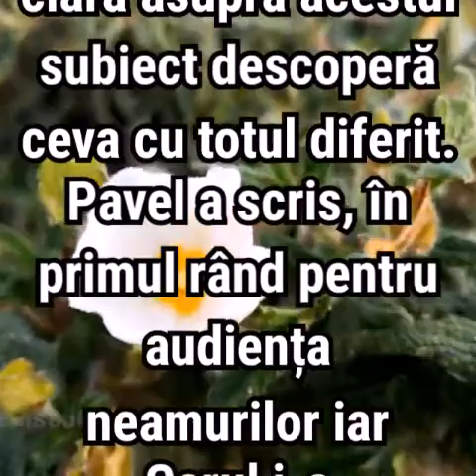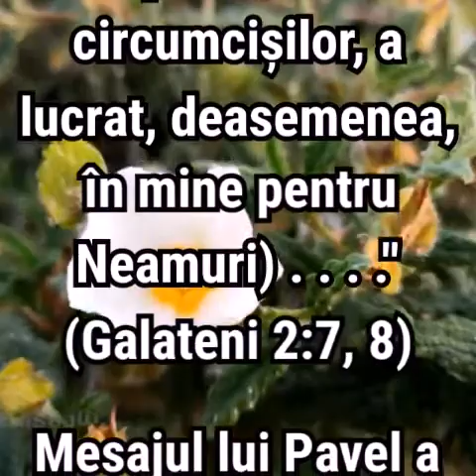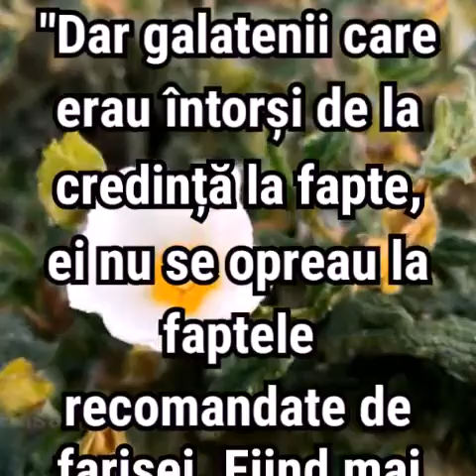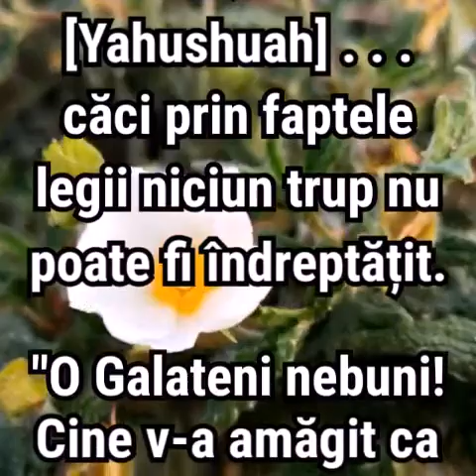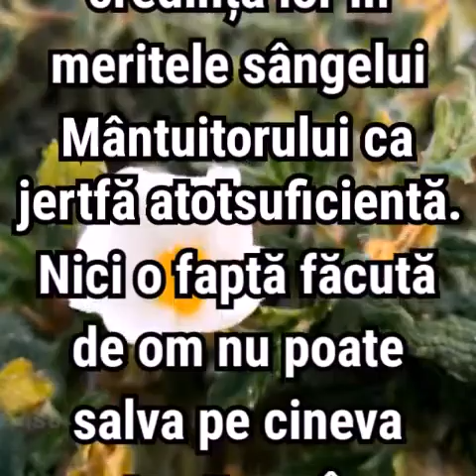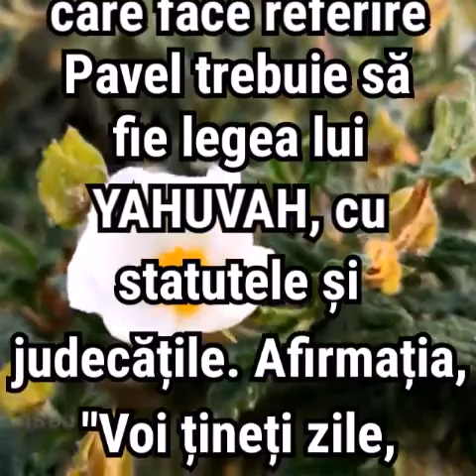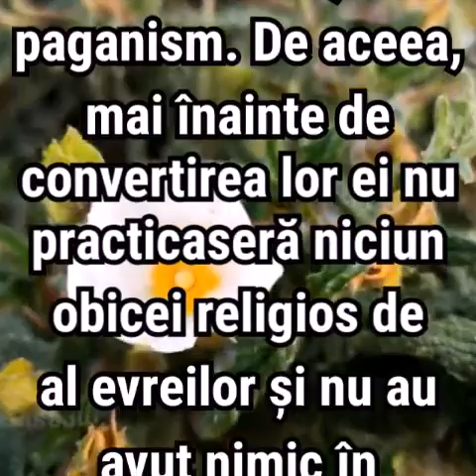1. Pavel și Galatenii